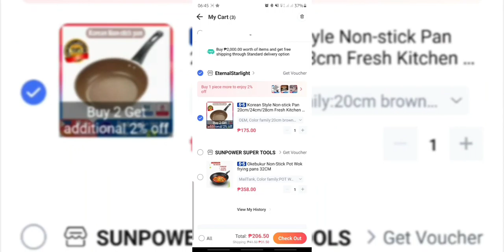SHORT CLIP: Add to Cart vs Buy Now Shopper 😅✌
Parody clip using clip from Kiryu from Yakuza game series